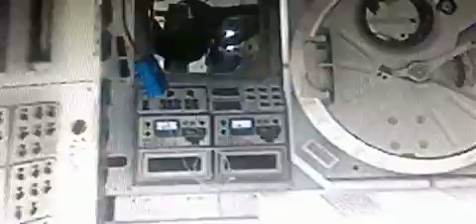call of duty ghost /lets'play#1